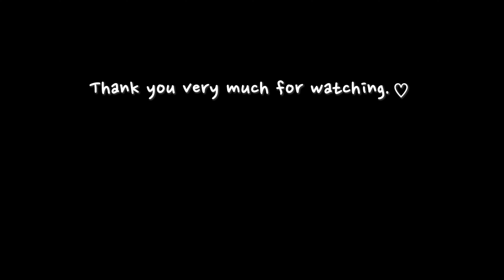vlog 집밥 브이로그 🍤 딱새우, 배추 겉절이, 무생채 만들기, 과탄산소다 스텐냄비 세척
안녕하세요. 꿀주부입니다.😊💖
오늘은 자주 사용하는 스테인레스 냄비를
과탄산소다로 간편하게 세척했어요.
식초를 가지고 스테인레스 냄비의 얼룩도
깔끔하게 닦아줬어요.

그리고, 일주일에 한번씩 학교를 가는 아이들은
집밥을 좋아해서 급식을 먹고오지 않아요..😅
집에서 먹는 밥이 제일 맛있다고 하는 아이들,
빨리 집에 오고싶어서 급식을 안먹는것 같기도 하고...😅😅

점심을 먹고 배추겉절이와 무생채도 맛있게 담갔어요.
오늘도 집안 살림을 하면서 감사한 하루를 잘 보냈어요.
여러분들도 언제나 건강하시고 행복하세요~💖

그럼 즐겁게 시청해주시고,

🧁  Editing program : Adobe  Premiere Pro
🧁  Camera Information : Sony6400